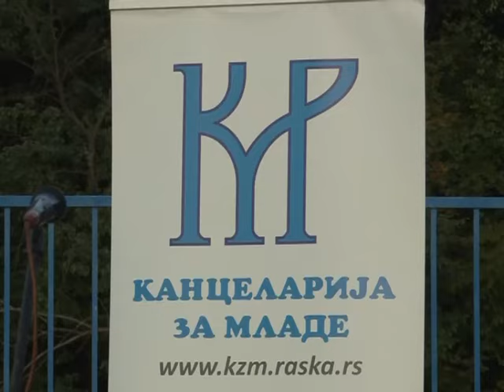Igre bez granica polufinale